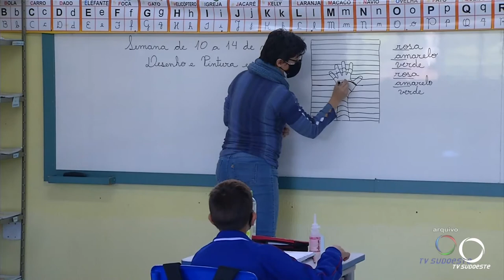em PB parte dos alunos da rede municipal retornou as aulas presenciais para a avaliação diagnostica